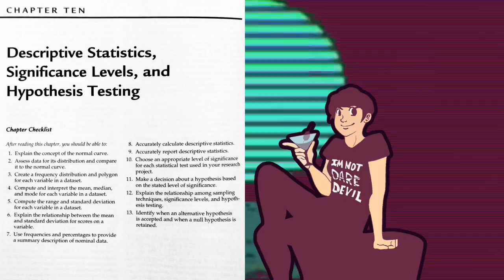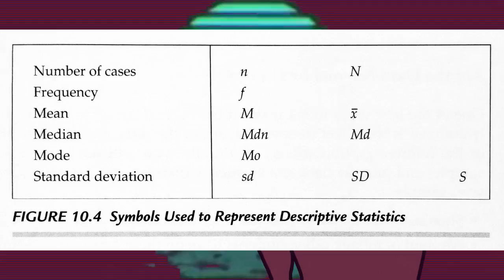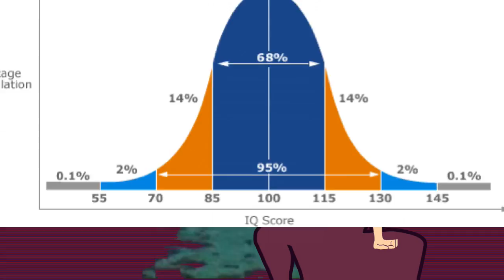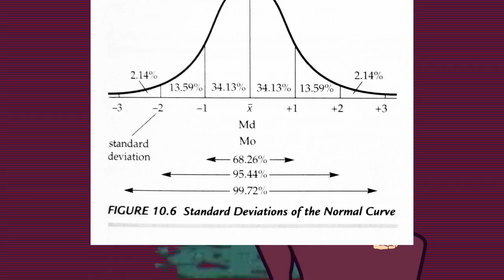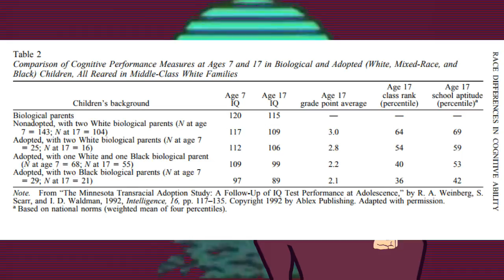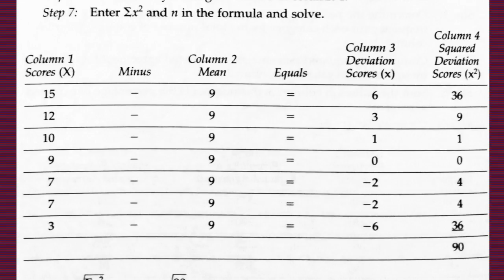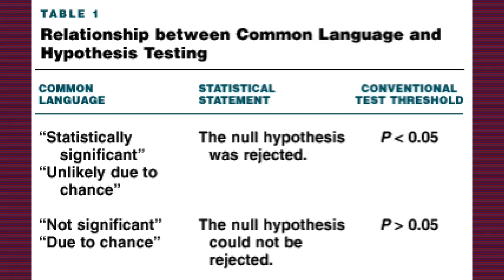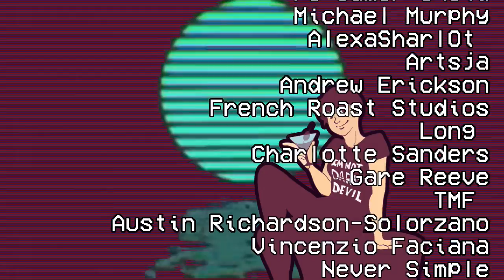How Do I Social Science? 2: Descriptive Statistics & the Bell curve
In the second part of this series I discuss descriptive statistics, including measures of central tendency, significance/alpha  levels and distributions, including skewed distributions as well as the dreaded normal curve or bell curve, which is apparently naughty now, for some reason I can't wrap my head around.

Companion Book:
Keyton, J. (2015). Communication research: asking questions, finding answers. New York: McGraw-Hill Education.

References
Becker, D. & Rindermann, H. (2016). The relationship between cross-national genetic distances and IQ-differences. Personality and Individual Differences 98: 300-310.
Deary, I. J., Irwing, P., Der, G., & Bates, T. C. (2007). Brother–sister differences in the g factor in intelligence: Analysis of full, opposite-sex siblings from the NLSY1979. Intelligence, 35(5), 451-456.
Nisbett, R. E., Aronson, J., Blair, C., Dickens, W., Flynn, J., Halpern, D. F., & Turkheimer, E. (2012). Intelligence: new findings and theoretical developments. American psychologist, 67(2), 130.
Rushton, J. P. (1996). Race, evolution, and behavior: A life history perspective. Transaction Publishers.
Rushton, J. P., & Jensen, A. R. (2005). Thirty years of research on race differences in cognitive ability. Psychology, public policy, and law, 11(2), 235.
Rushton, J. P., & Jensen, A. R. (2010). Race and IQ: A theory-based review of the research in Richard Nisbett’s Intelligence and How to Get It. The Open Psychology Journal, 3(1), 9-35.
Strenze, T. (2007). Intelligence and socioeconomic success: A meta-analytic review of longitudinal research. Intelligence, 35(5), 401-426.
Sternberg, R. J. (Ed.). (2000). Handbook of intelligence. Cambridge University Press.
Sternberg, R. J., Grigorenko, E., & Bundy, D. A. (2001). The predictive value of IQ. Merrill-Palmer Quarterly, 47(1), 1-41.
Wai, J., Cacchio, M., Putallaz, M., & Makel, M. C. (2010). Sex differences in the right tail of cognitive abilities: A 30year examination. Intelligence, 38(4), 412-423.
Weiss, L. G., Saklofske, D. H., Coalson, D., & Raiford, S. E. (Eds.). (2010). WAIS-IV clinical use and interpretation: Scientist-practitioner perspectives. Academic Press.

If you wish to listen and follow in your book with this series, I suggest you purchase a used copy of the book I'm using.